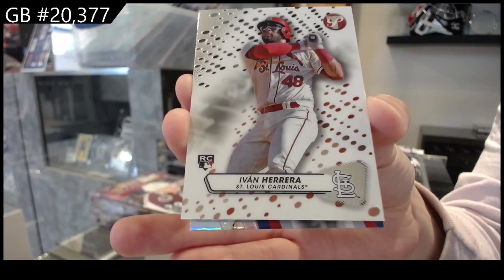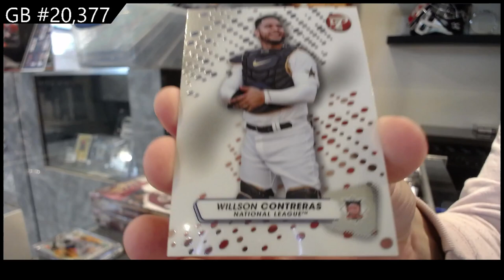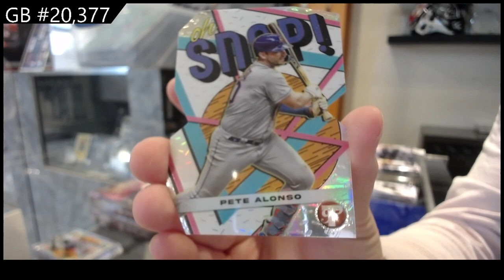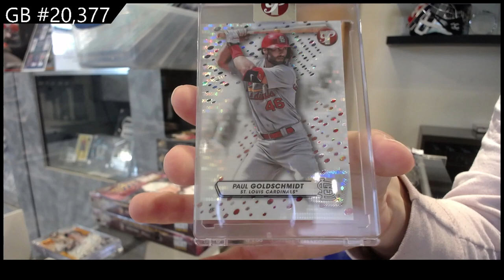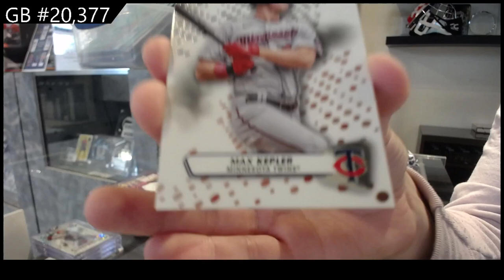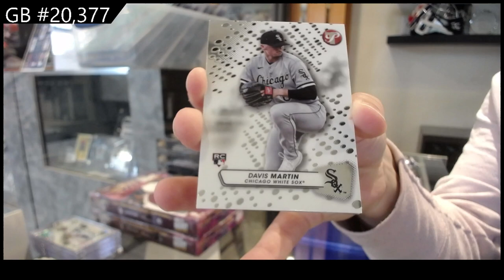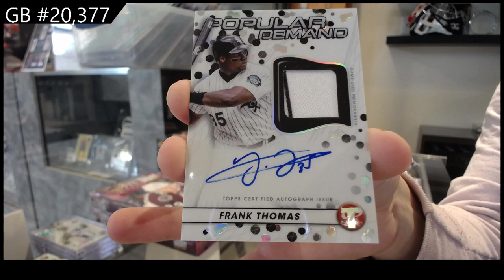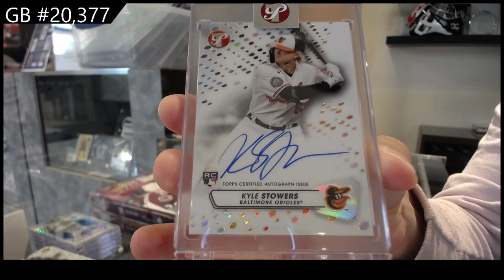2023 Topps Pristine Baseball Box Break - C&C GB #20,377